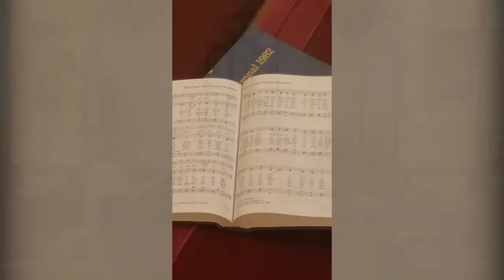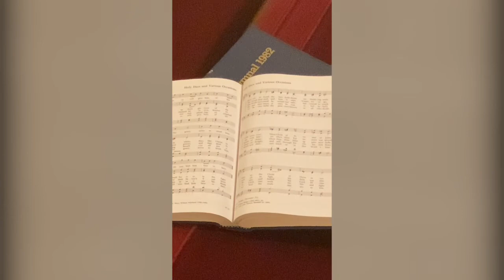Pentecost 7- Holy Eucharist, Rite II- July 19, 2020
Prelude:  Variation V on "Azmon" by Robert Hobby
Hymn:  586 Aurelia (Jesus, thou divine Companion)
Hymn:  671 New Britian: 1-3, 4-5 (Amazing grace, how sweet the sound)
Hymn:  314 Adoro devote (Humbly I adore thee, Verity unseen)
Hymn:  493 Azmon (O for a thousand tongues to sing)
Voluntary:  Variation V on "Azmon" by Robert Hobby